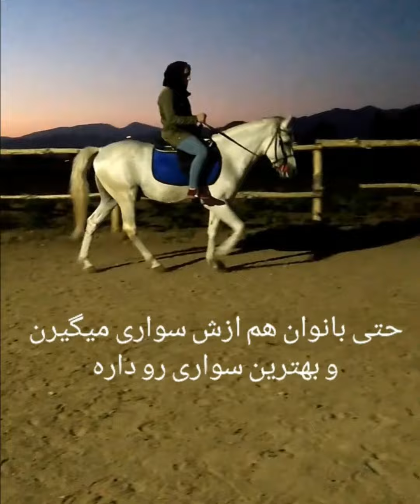تربیت اسب وحشی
آموزش و تربیت اسبهای سرکش و یا وحشی کار ساده ای نیست و نیاز به تخصص و کار زیادی داره. ما در دوره مجازی تربیت اسب این تمرینات رو گام به گام آموزش دادیم و این نتیجه یکی از بچه های دوره تربیت
اسب هست که میتونید ببینید و لذت ببرید واقعا دیدن این همه تغییر شگفت انگیز هست.
ویدِوی قبلی به دلیل مشکل فنی پاک و دوباره آپلود شد
ممنون که با لایک و کامنت هاتون ما رو همراهی میکنید
امیر محمد رفیعی